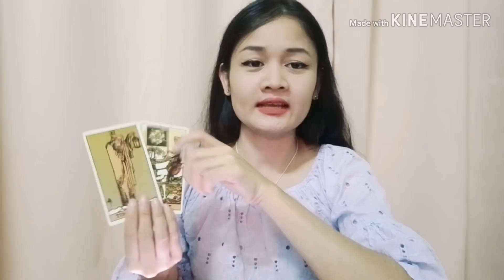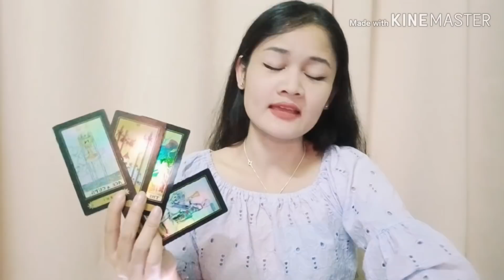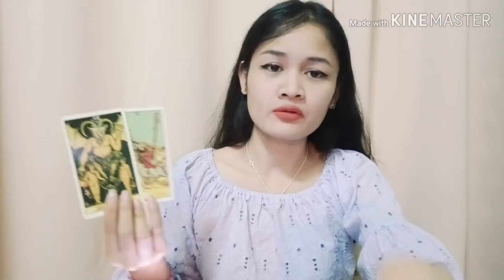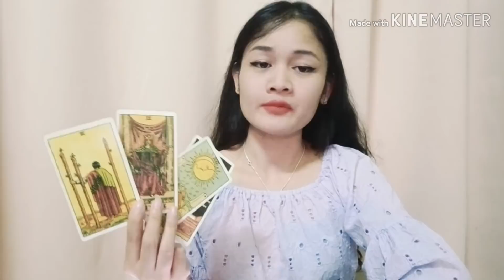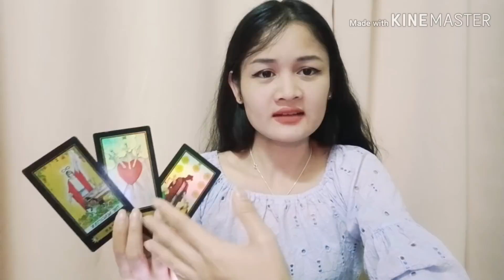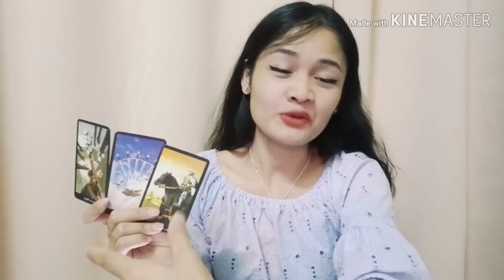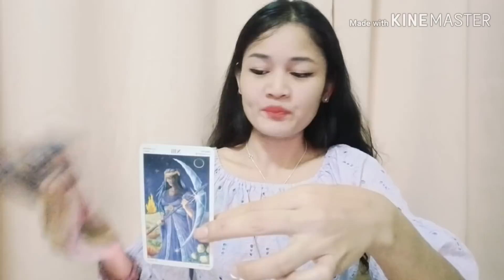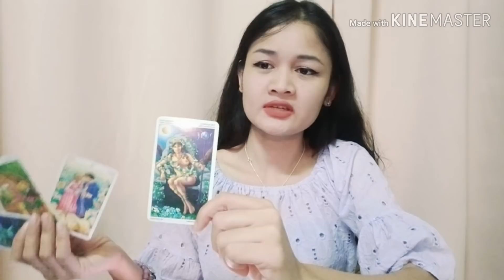ราศีธนู💖จบปัญหาความรัก..คุณคือผู้ถูกเลือก💖บทที่ 9☺มกราคม 63💕สวัสดีปีใหม่นะคะ🎇🎉💕